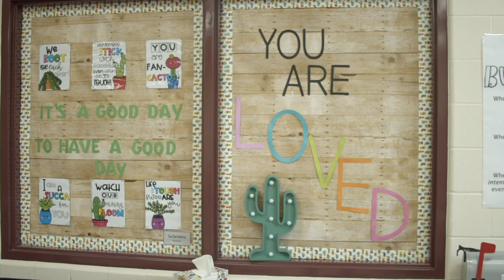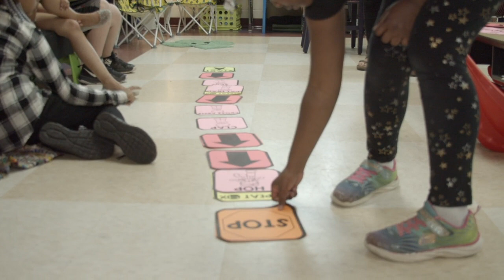Teacher Feature: Courtnie Puckett, Rosa Parks Elementary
As part of our commitment to bring our community inside our schools, we're releasing 10 Teacher Feature videos (10 teachers, 10 buildings)! In this Teacher Feature video, you'll hear from Ms. Courtnie Puckett, 2nd Grade teacher at Rosa Parks Elementary.

Ms. Puckett is a second generation Middie teacher! Her mother teaches at Miller Ridge Elementary and Ms. Puckett grew up helping inside her mom's classroom. A true Middie, Ms. Puckett cannot imagine teaching anywhere else!